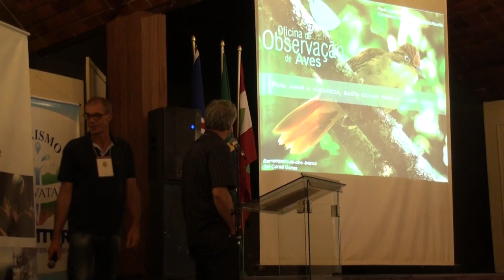3º Meeting do Turismo – Sul Catarinense - ECOTV 00188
niciativa:  Secretaria de Estado de Turismo, Cultura e Esporte (SOL)
Data: 05/12/2017
Local: Hotel Intenacional Gravatal
Horário: 9:30 as 17:30
Cobertura: ECOTV
Imagens: Fernando De Carvalho